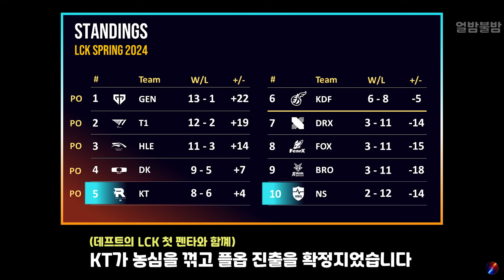싱글벙글 너네는 두꺼비 함부로 만지지마라..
2024 LCK 스프링 농심 vs KT _ 데프트 제리 펜타킬

그렇게 눈앞에서 돌아가셨다.

BGM
Main Theme - Banjo-Kazooie - Smash Ultimate OST

싱글벙글 LOL 24 Spring _ 얼밤불밤 _ 롤 하이라이트